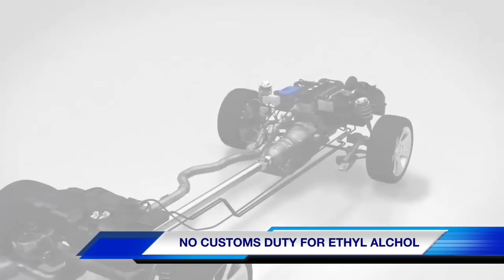Auto Budget 2023💥 இந்தியாவில் EV விலை குறையப்போகுது! 💥இறக்குமதி வரி?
The announcement of a capital investment outlay of Rs 10 lakh crore for FY24E is a positive development for domestic commercial vehicle space and more so for the medium and heavy commercial vehicle (M&HCV) domain. Positive for Tata Motors and Ashok Leyland.

Further, the proposed spending to scrap old government vehicles drove shares of automobile companies higher.
In order to give a further fillip to electric mobility, the government has given customs duty exemptions to import capital goods for lithium-based batteries.